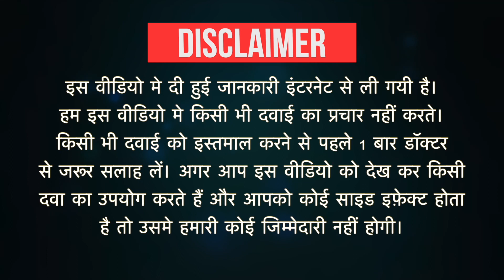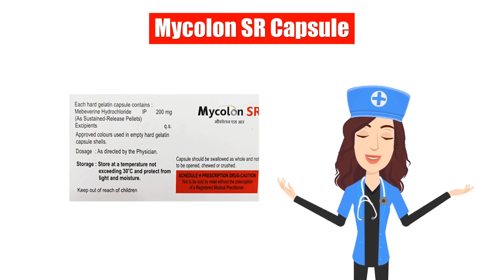Mycolon SR Capsule Uses in Hindi | Side Effects | Dose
Mycolon SR Capsule Uses in Hindi | Side Effects | Dosage